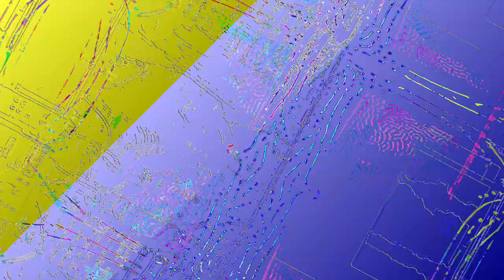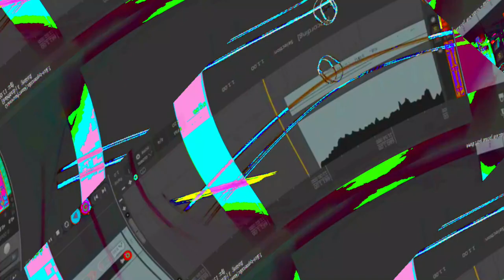[EPILEPSY WARNING] Movie 23 06 13 05h39m11s